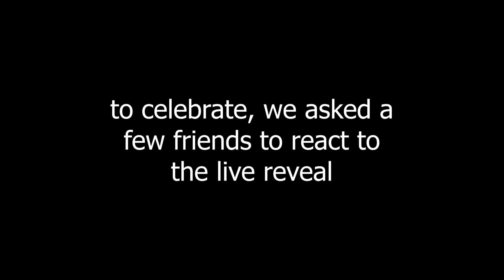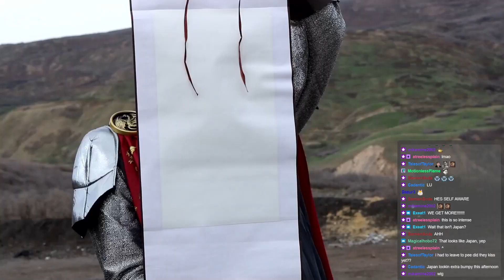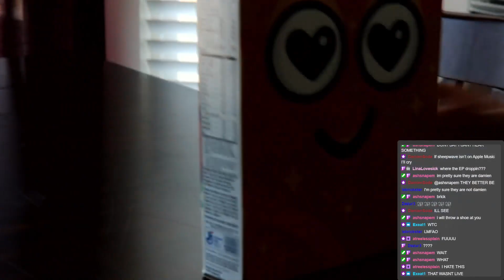some friends suffer at the hands of the school live part 2 reveal stream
friends featured: ashsnapem, dazur3_, phengly and tizziq